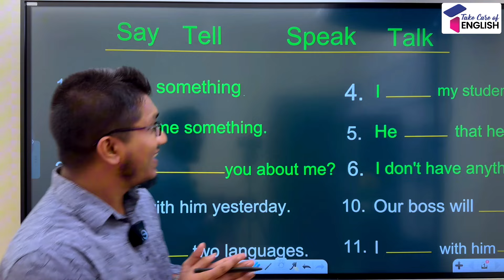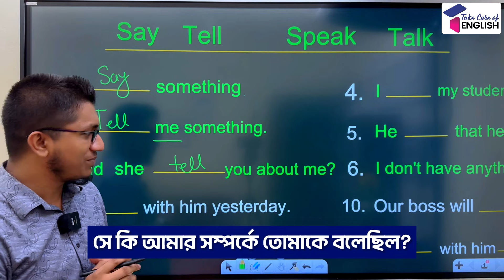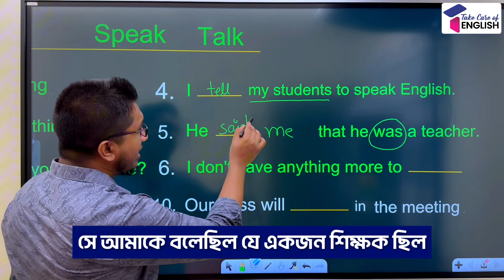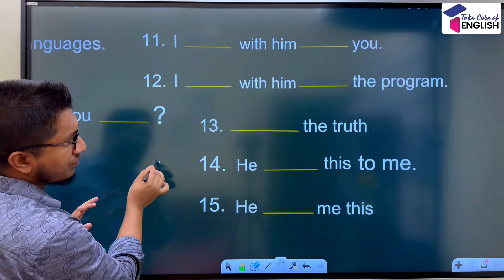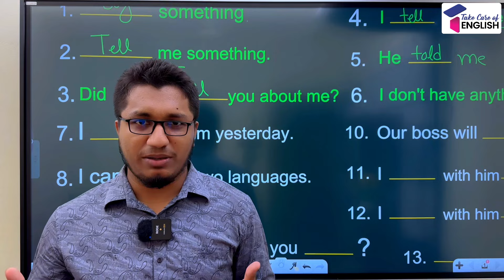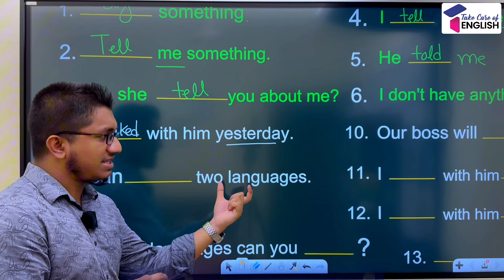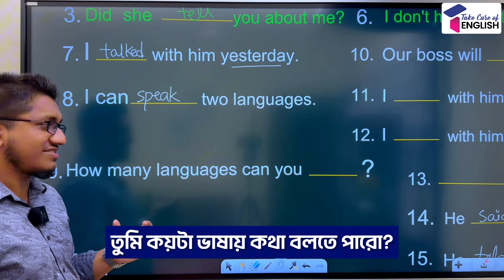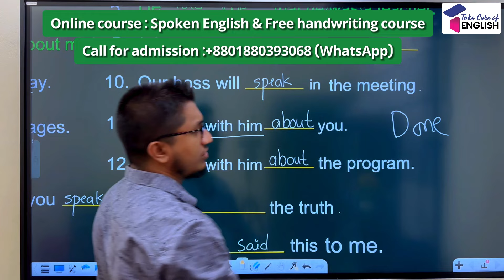কখন কোনটা হবে? Say, Tell, Speak & Talk || Common verbs in English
Use of Say, Tell, Speak and Talk in spoken English.
Say, Tell, Speak & Talk are some of the confusing verbs in English. In this video, I have explained the four verbs easily with many examples.
This is indeed one of the most significant lessons in English language. To speak or write in English, we have to learn this topic properly and accurately. To become experienced in both spoken and written English, students must learn this topic. Apart from that, this is undoubtedly an important lessons for IELTS exam. Here I described it so effortlessly so that it can be understandable easily. You will be able to comprehend the lesson if you keep watching attentively. Keep learning and do support me always. Thanks a ton!